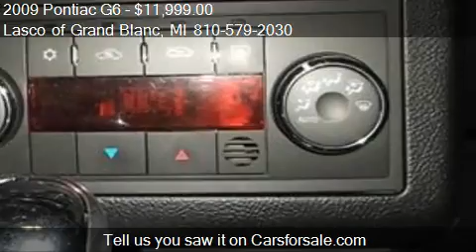2009 Pontiac G6 GXP for sale in Grand Blanc, MI 48439 at Las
This 2009 Pontiac G6 GXP is for sale in Grand Blanc, MI 48439 at Lasco of Grand Blanc.
Engine: 6-Cylinder 3.6 6 Cyl.
Transmission: Shiftable Automatic
Color: Red
Mileage: 59508
Contact Lasco of Grand Blanc 5470 Ali Dr Grand Blanc, MI 48439 to test drive this 2009 Pontiac G6 GXP today.